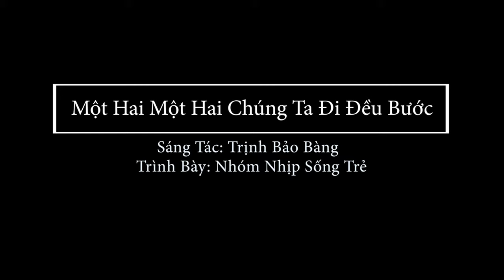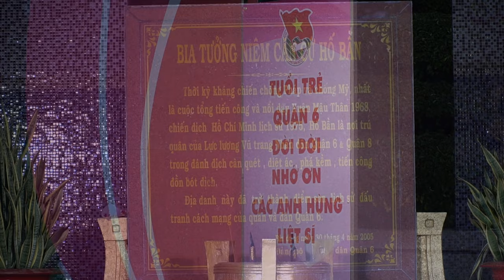Một Hai Một Hai Chúng Ta Đi Đều Bước_Nhóm Nhịp Sống Trẻ